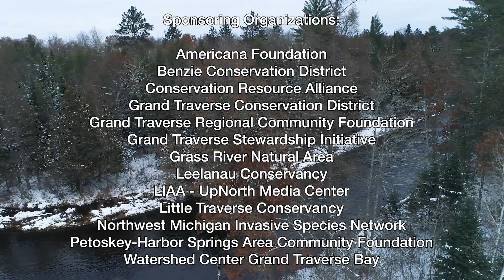A Conversation with Forest Ecologist Marvin Roberson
As the Forest Policy Specialist for the Sierra Club – Michigan Chapter, Marvin Roberson has long advocated for management practices that assure greater sustainability and diversity in age-classes of forests on state and federal lands. In this short video, Roberson reflects on policies that have resulted in a high percentage of young forests on public lands, an age-class perpetuated by frequent cutting. He says the heavy emphasis on growing and maintaining aspen forests is misplaced. Watch this short video to find out why.